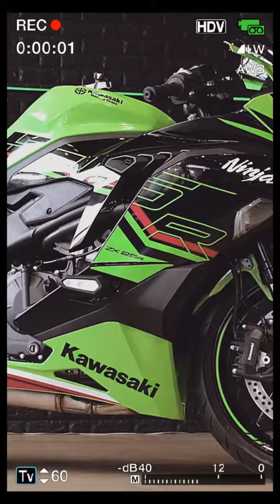HELP !!! Pilihkan Donk Guys ... - ZX25R VS CBR250RR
Susah milih nya di tahun 2023 untuk memilih motor 250cc
Persaingan ketat antara Honda CBR250RR dan Kawasaki Ninja ZX25R / RR

Silahkan berikan komentar teman2 milih motor yang mana satu menurut pendapat teman teman semuanya